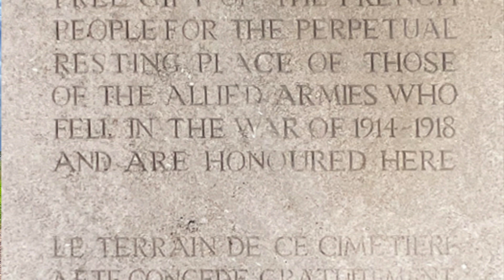SAILLY LAURETTE 80800 BEACON CEMETERY